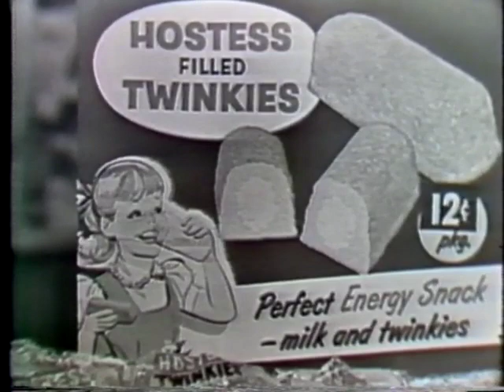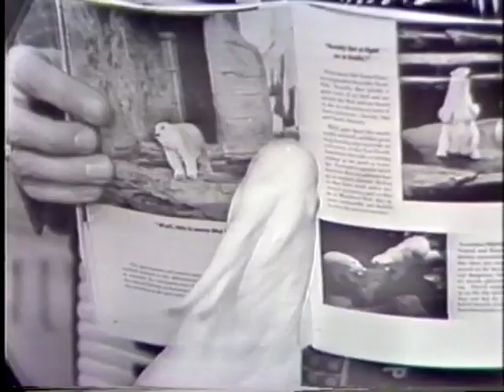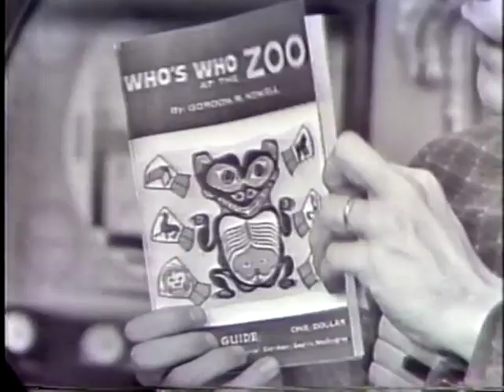A TRIBUTE TO STAN BORESON PART ONE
This will bring back many plesant memories if you grew up in Seattle in the 50"s & 60"s. From 1955 to 1967 Stan Boresson and his lazy hounddog NO MO entertained young and old Monday-Friday on KING 5 TV in Seattle. Each day  Stan would open up with the show with his famous song, DO YOU REMEMBER IT?  ENJOY THIS 1 HOUR SHOW with some very rare footage.